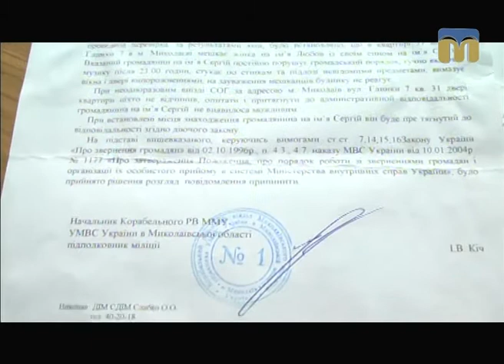ТНМ - сюжет. Неадекватний сусід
Автор - Ганна Бадіна.